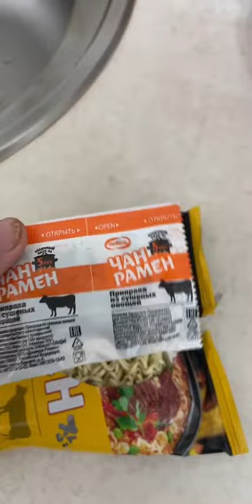Готовка чан рамена. 5sec_production. 5sec_fails.